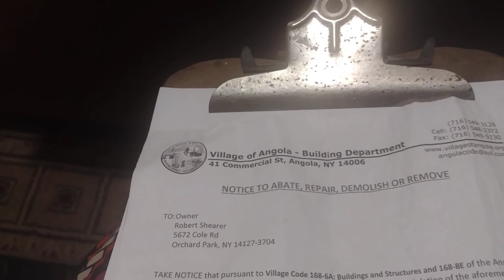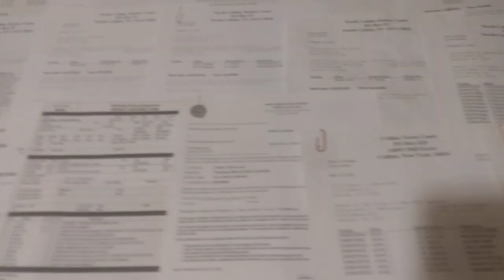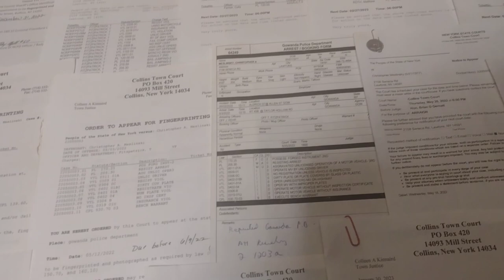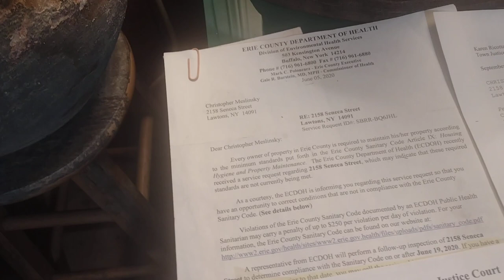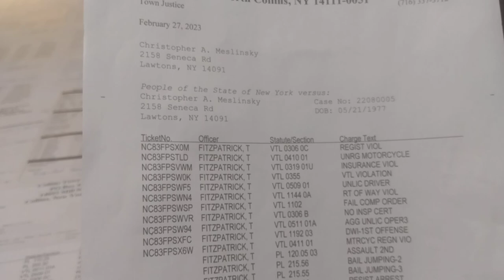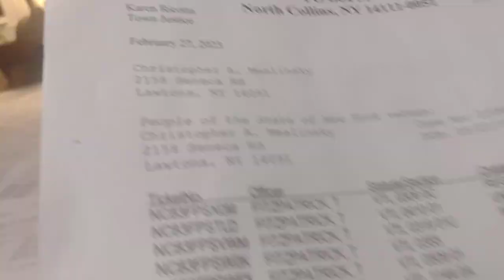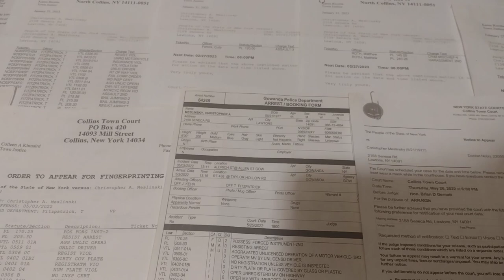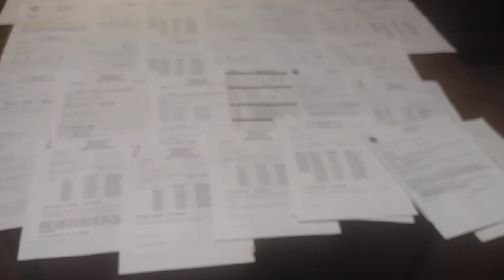The "service" of "process" of so called servants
Orders , threats , duress and coercion. Double down dose. A simulation of a legal process part1.